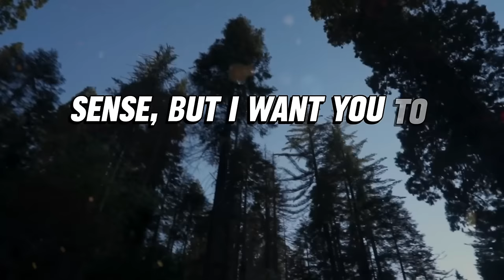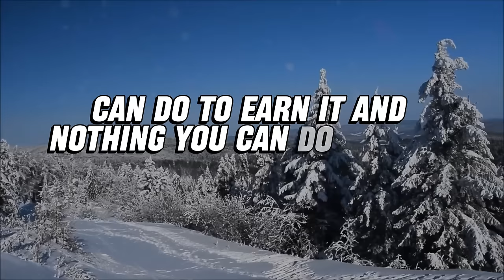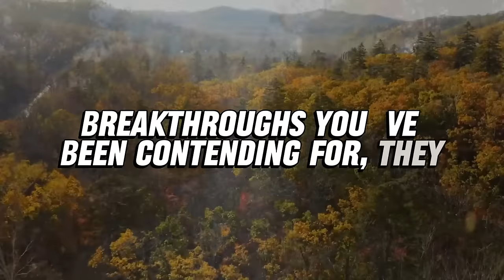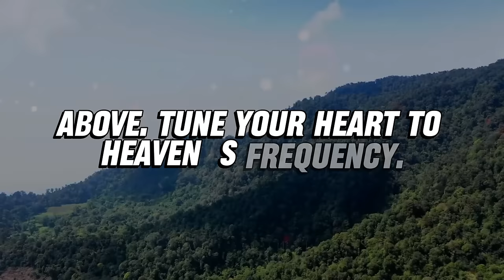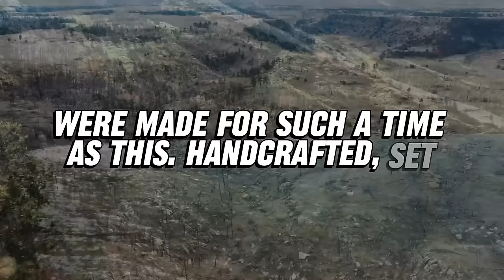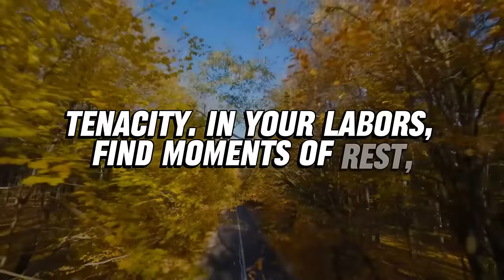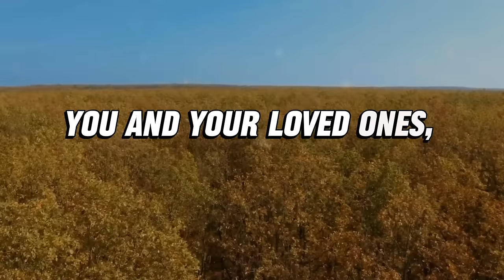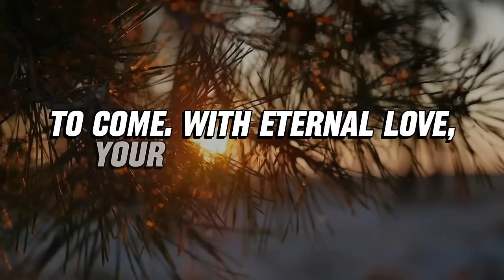🚨 ALERT 🚨 "THEY DON'T KNOW THE REAL YOU" - JESUS | God's Message Today | God Helps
God helps
Godly quotes
Bible Quotes
God Message Tarot
Financial abundance
Angels message
Jesus message
Godly quotes
Lord Helps
Jesus quotes
God
God message
Jesus
Jesus message
God messages
Urgent message from God
Jesus says
Angel Signs
God msg
Angels message
Universe message
Money miracle
Life quotes
Faith quotes
Universe message
Angel message
God Message For You Today
God says
Positive life affirmation
1111
Inspirational message
Spiritual guidance
Overcoming challenges
Belief and trust
Inner strength
Positive mindset
Self-improvement
Emotional healing
Personal growth
Spiritual journey
Hope and encouragement
Finding purpose
Motivational speech
Self-worth and self-esteem
Divine guidance
Divine intervention